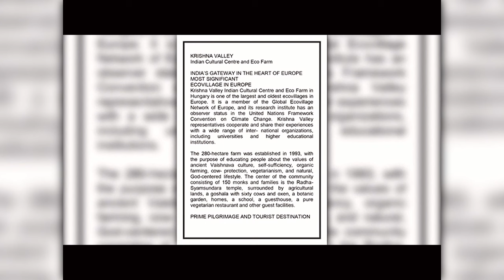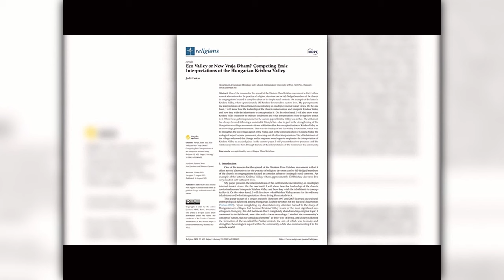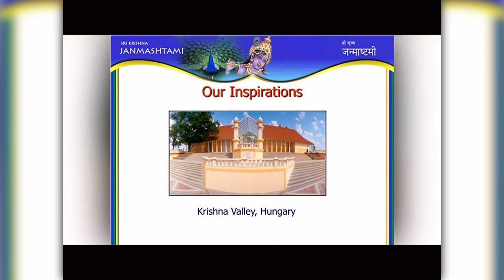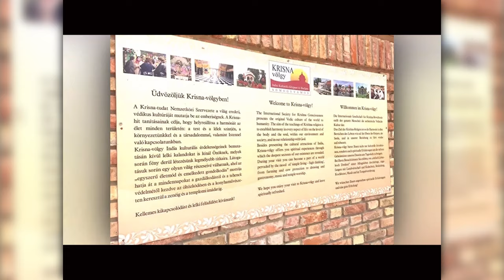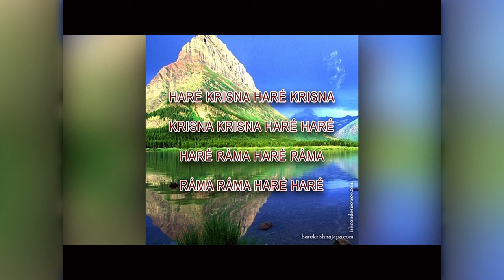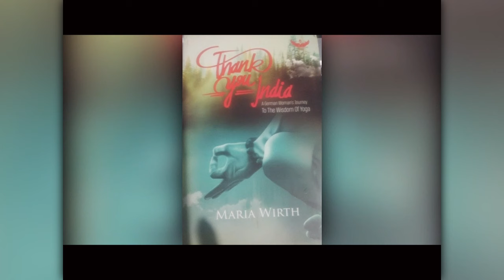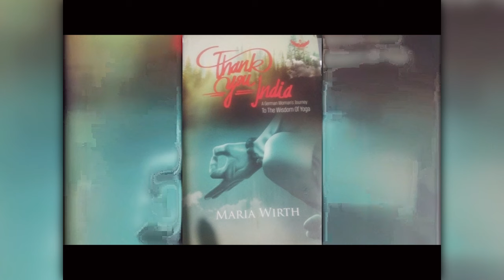KRISHNA ECO-VILLAGE IN HUNGARY,EUROPE BY ISKCON.KIRTAN BY ISKCON DEVOTEES, MA ANANDAMAYEE & HER MOM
SHREE KRISHNA EC0-VILLAGE IN  HUNGARY OTHER THAN IN ITALY .INDIA'S GATEWAY IN THE HEART OF EUROPE. MOST SIGNIFICANT ECO-VILLAGE IN EUROPE-INDIAN CULTURAL HERITAGE AND ECO-FARM IS FOLLOWED BY THE EUROPEANS IN THE CAMPUS OF  280 HECTARE FARM WHICH WAS ESTABLISHED IN 1993 BY ISKCON IN HUNGARY, WITH THE PURPOSE OF EDUCATING PEOPLE ABOUT THE VALUES  OF ANCIENT VAISNAVA CULTURE.

SHREE KRISHNA VALLEY ,CONCEPTS FROM INDIAN CULTURAL CENTRE AND ECO-FARM, IN HUNGARY, IS ONE OF THE LARGEST AND OLDEST ECO-VILLAGES IN EUROPE. IT'S A MEMBER OF THE  GLOBAL ECO-VILLAGE NETWORK OF EUROPE, AND IT'S RESEARCH INSTITUTE HAS AN OBSERVER STATUS IN THE UNITED NATIONS FRAMEWORK CONVENTION ON CLIMATE CHANGE.

SHREE KRISHNA VALLEY'S POPULARITY LIES IN PEOPLE'S INCREASING INTERESTS IN INDIA'S TIMELESS TREASURES -IT'S ANCIENT WISDOM, CUISINES, CLASSICAL MUSIC,YOGA ,MEDITATION & AYURVEDA.

PLEASE CONTACT HERE ,IF YOU ARE INTERESTED TO VISIT SHREE KRISHNA ECO-VILLAGE IN HUNGARY:-

BACK GROUND SONGS: KIRTAN BY THE ISKCON DEVOTEES, MA ANANDAMAYEE & HER MOM.